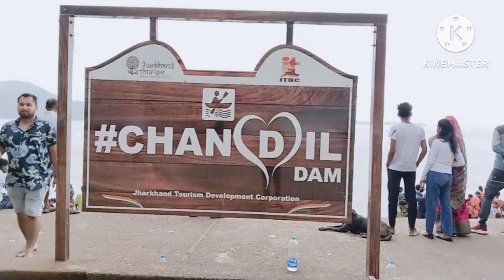Jharkhand ka No 1 Dam Chandil Dam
Tourism place